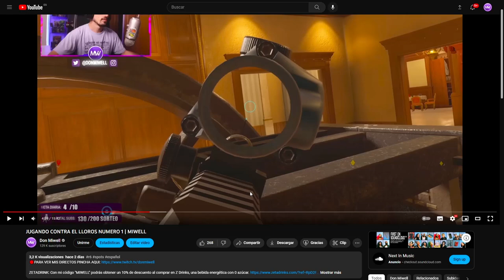MI PRIMER 8 VS 2 CHEATERS | MIWELL